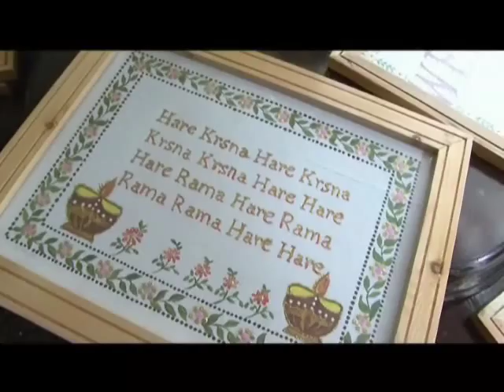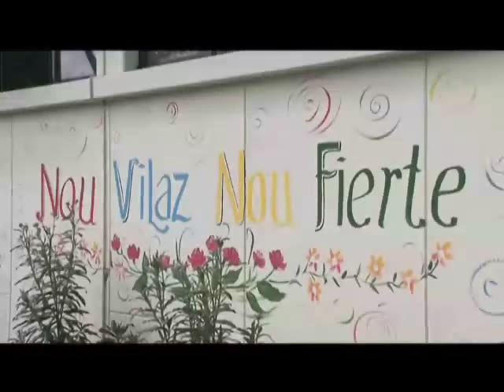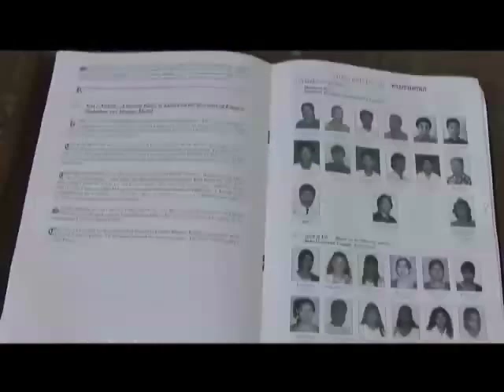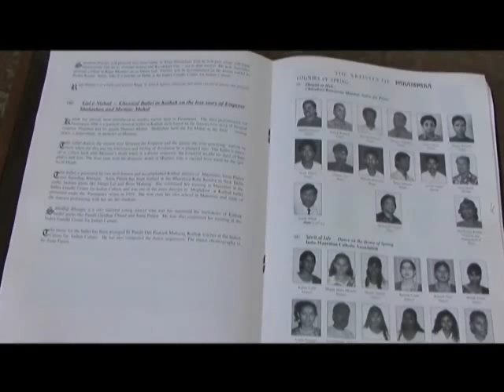Balad dan vilaz New Grove 3e Parti - 3 oct 11